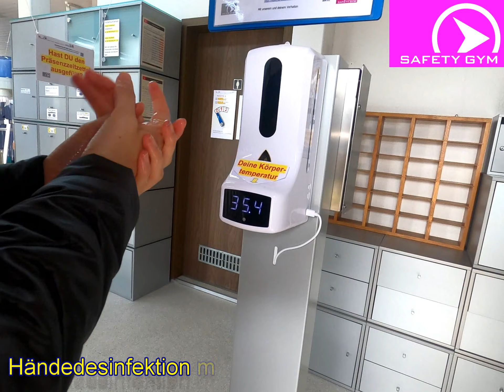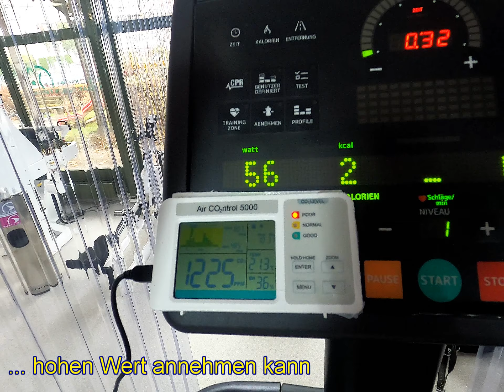CHECK-IN UND SAFETY-TRAINING BEI SILVER GYM STEFFISBURG